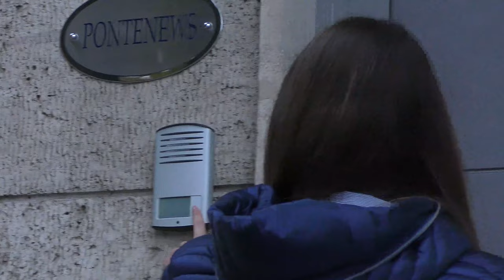PONTENEWS NON SOLO T'INFORMA! PUBBLICIZZA ANCHE LA TUA ATTIVITÀ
Vuoi far conoscere la tua attività affidandoti alla creatività, professionalità e grande qualità dei video-spot di Pontenews? Ora puoi! Bassi costi ed un team al tuo servizio!